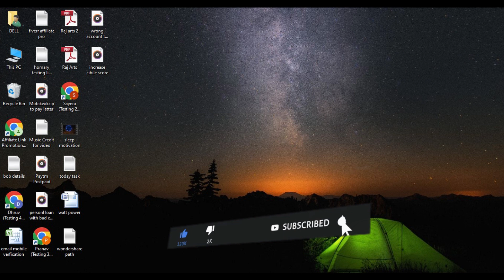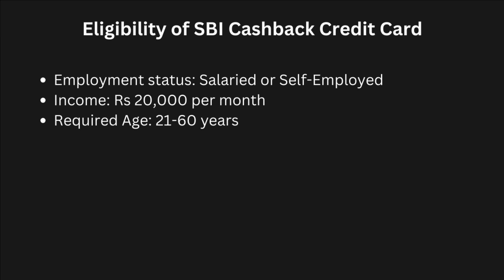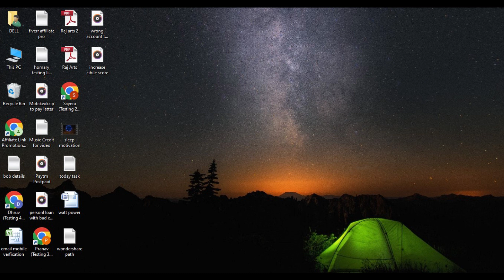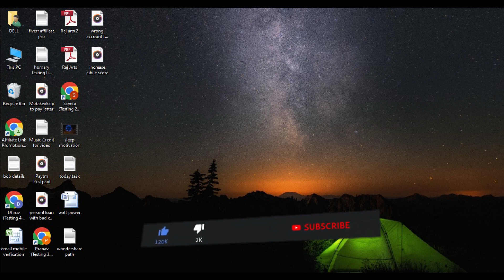🔥 Best Cashback Credit Card in India 💳 | Get 5-10% Cashback on Every Transaction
In this video, I'm diving deep into the world of credit cards to find the absolute Best Cashback Credit Card for 2023, especially tailored for our Indian audience. Whether you're looking to maximize your earnings on offline spends, utility bills, or online shopping, I've got you covered!

I'll be discussing the top contenders in the market, ensuring that you not only get the most cashback but also do it without the burden of an annual fee. It's all about finding that perfect balance between rewards and convenience.

So, if you're on the hunt for the Best Cashback Credit Card in India that suits your spending habits and financial goals, look no further. I've done the research so you can make an informed decision. Watch the video, and let's make 2023 the year you get the most out of your credit card!